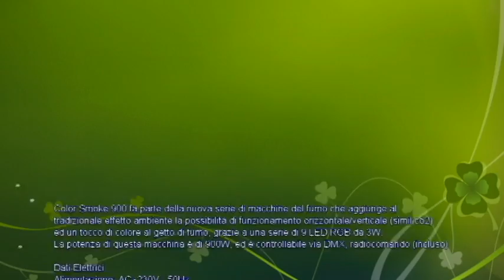Color Smoke 900 SAGIPTER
Color Smoke 900 fa parte della nuova serie di macchine del fumo che aggiunge al
tradizionale effetto ambiente la possibilità di funzionamento orizzontale/verticale (simil co2) ed un tocco di colore al getto di fumo, grazie a una serie di 9 LED RGB da 3W. La potenza di questa macchina è di 900W, ed è controllabile via DMX, radiocomando (incluso)

Dati Elettrici
Alimentazione: AC~230V - 50Hz
Potenza assorbita: 950W
Sorgente Luminosa
LED: 9x RGB da 3W (3x Red, 3x Green, 3x Blue)
Controllo
Controllo software: LCD Display
Controllo: Manuale, DMX, temporizzatore (opzionale), radio comando (incluso)
Canali DMX: 7

Posizione di funzionamento: Orizzonale e verticale
Capacità serbatoio: 2,5L
Tempo primo riscaldamento: 8 min
Tempo erogazione continua: 10 sec
Alimentazione In: connettore VDE
Si consiglia l'uso di liquidi Proel / Sagitter per un funzionamento ottimale
Connessione DMX: XLR 3/5 poli
Dimensioni: 408 x 264 x 192mm
Peso: 7,0kg